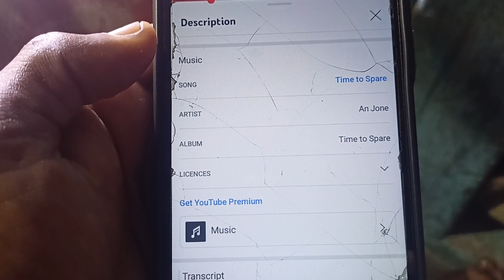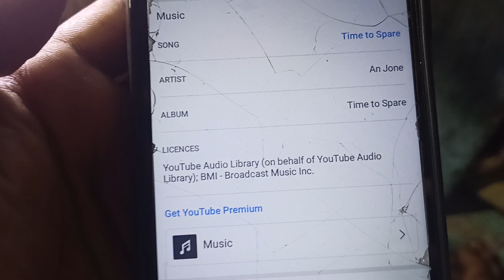YouTube Audio Library New Update | Tamil | Selva Tech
promotion contact what's app
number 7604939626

SELVAA